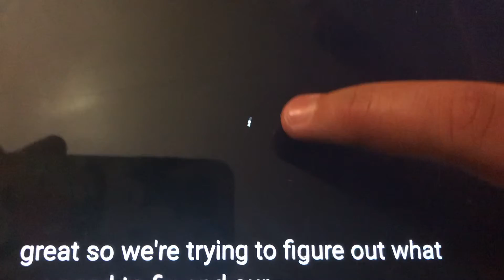October 2, 2020